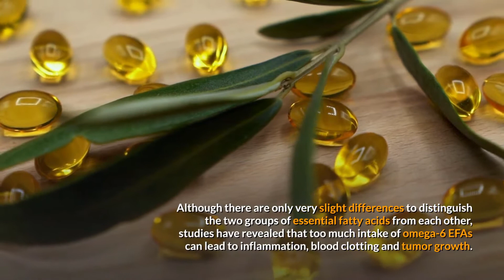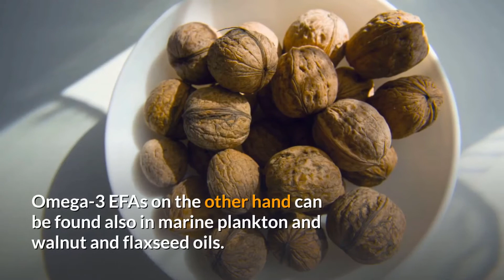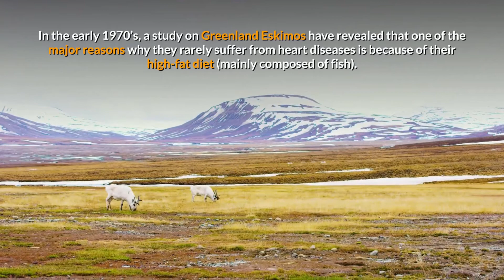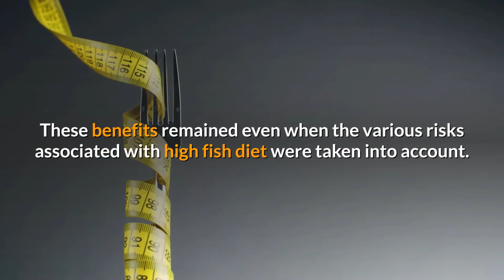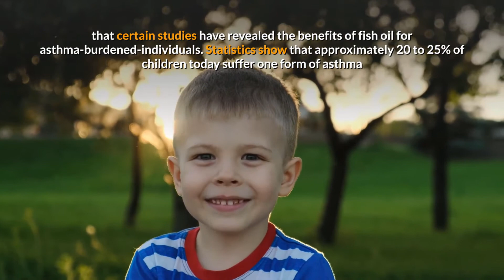Fish Oils - What are the benefits of Omega 3 Supplements For Fitness and Health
Fish Oils- What are the benefits of fish oils for health and fitness?

When the words oils and fats are mentioned, health-conscious individuals tend to run for cover. What they fail to realize is that there are good fats and bad fats. Complete avoidance of intake of oils and fats would actually be detrimental – rather than beneficial – to their health.

The Truth about Fish Oils
Essential fatty acids must always be part of our daily diet – without them, we take one step closer to our deaths. Essential fatty acids are divided into two families: omega-6 EFAs and omega-3 EFAS.

There are a lot more illnesses and situations in which intake of fish oils has proven to be significantly beneficial.

1. Making the Heart Healthier
2. Fish to Become Thin
3. Fish Oil to Combat Asthma

All your warm support really inspires us to work even harder on our channel.

🤞 Follow us for tips and tricks on 🤞
Health | Wellness | Meditation & Yoga | Relaxing Songs
To live a better, happier, more fulfilling life :) 🌈🌈🌈

The best Relaxing Indian Bamboo Flute Music. (10 Minutes)"